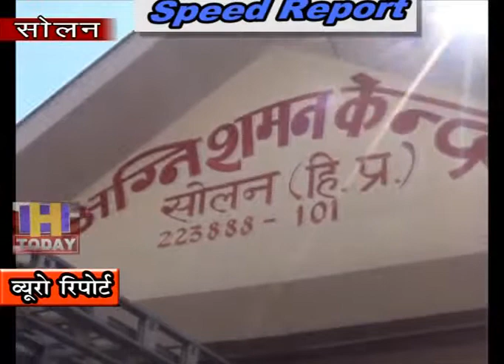23 OCT SPEED NEWS 4